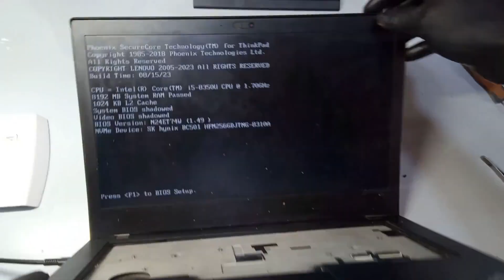Écran blanc en pliant votre Lenovo ThinkPad ? Résolvez ce problème immédiatement !